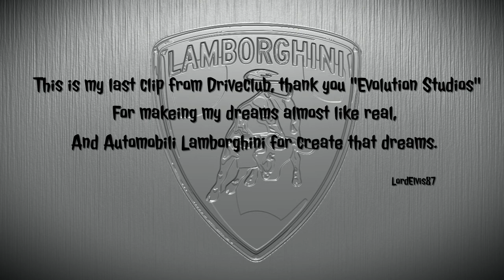Tribute to Lamborghini Automobili | Photo Album 2017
This is my last clip from Driveclub, thank you all for the challenges and support, thank you "Evolution Studios" for makeing my dreams almost like real and Lamborghini Automobili for create that dreams.